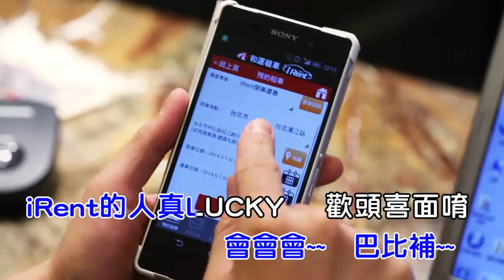蘋果動行銷_和運租車_女友半夜想要 男友一指搞定